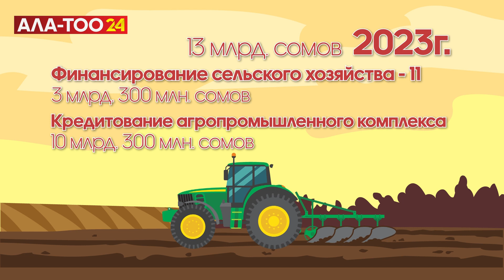Аграрный сектор: первостепенные задачи